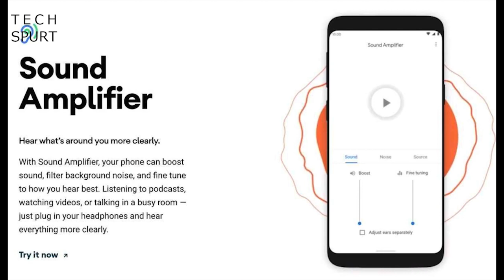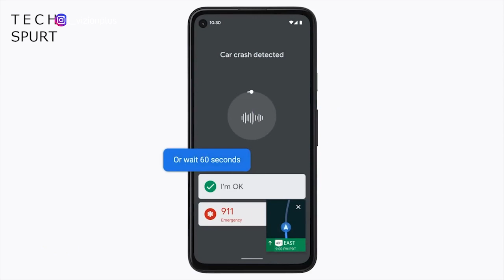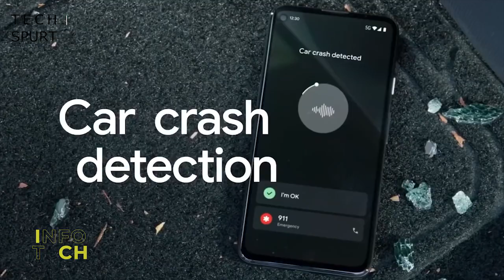Next - Tech - Vizion Plus